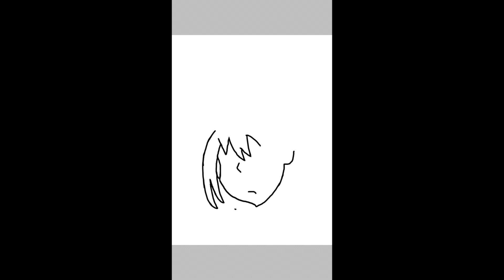Beyblade: Free De La Hoya speedpaint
This is the 1st digital thing I ever drew. Hope y'all like it. Like and sub if you want more of this. Sorry it isn't ROBLOX related. :[